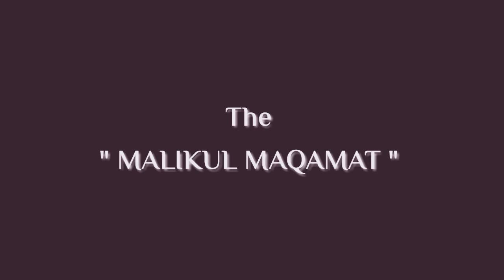Sheikh Abdul Nasir Harak Mehfile husne qiraat Juma masjid Surat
"The Malikul Maqamat " Mashaallah Sheikh Abdul Nasir Harak From MISR Recites Quran Kareem in an elagent way . Mashaallah

): Editor - Amin Memon

About :)  Easy Islam is a youtube
                Channel where Islamic
                Bayanat of different scholars
                And Qiraat - e - Quran of
                Amazing qari is uploaded
                Daily . Jazkallah :)

                             -   AMIN MEMON